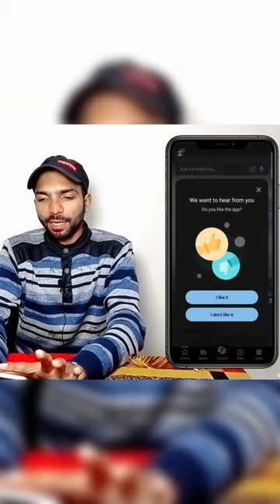Cricket Jersey Video 2 Minute में Ready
YOUR Query
How To Make Cricket Team T-Shirt Image
cricket team reels video editing
BingImage Creator
ai cricket jersey
How To Make Viral Cricket Team Jersey Photo &amp; Video In Just 1 Click
Bing Problem Solved
ai my name cricket uniform
boy watching match with my name jersery
ai image maker watching cricket
make ai image my name on tshirt
ai name on indian t shirt
bing ai image generator
my name on indian t shirt
AI boy watching match
watching match my name on t shirt